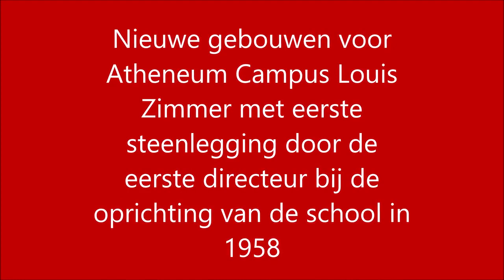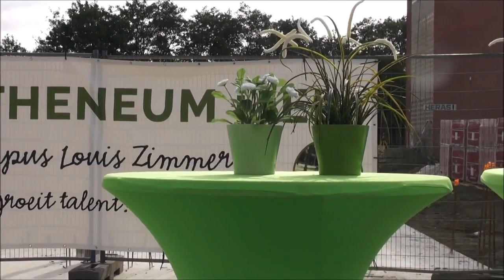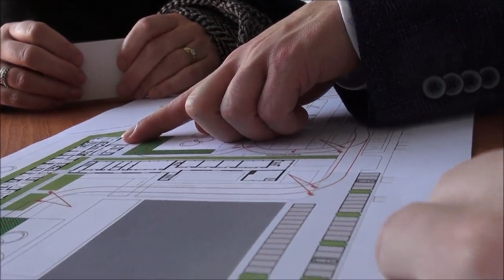Nieuwe gebouwen voor Atheneum Campus Louis Zimmer met eerste steenlegging